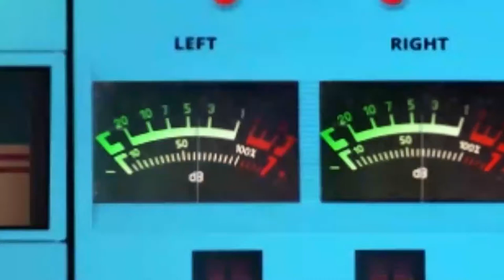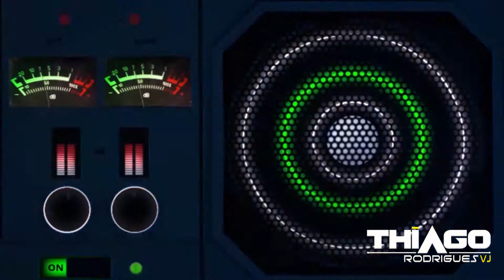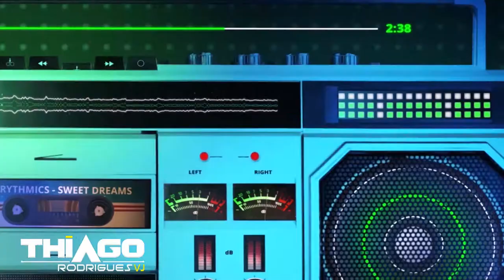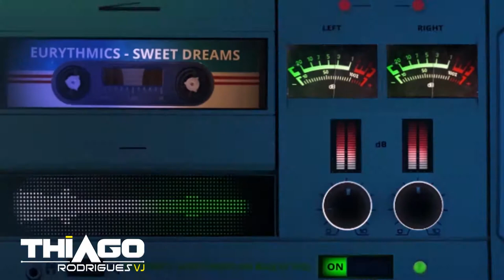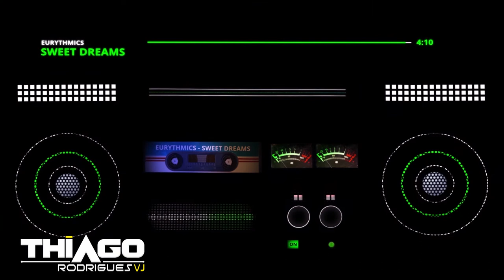Eurythmics - Sweet Dreams (Dario Caminita Revibe - Thiago Rodrigues Vídeo Edit)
Para adquirir esse e outros vídeos sem logo, acesse: videoextended.com
Curta, compartilhe e deixe o seu like.